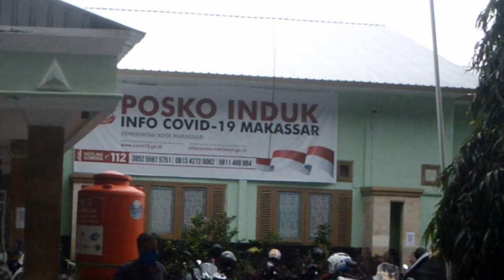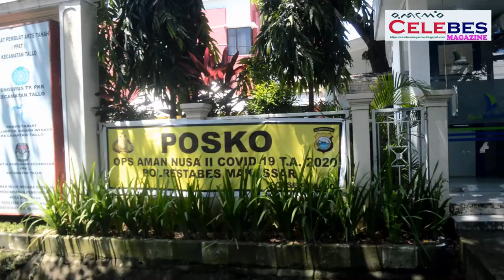DPW MOI SULSEL Kunjungi Posko Induk Covid-19 Kota Makassar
Makassar,Celebes Magazine.blogspot.com:   Pengurus Posko Bersama MOI SULSEL berkunjung ke Posko Induk Covid19 di jalan Nikel. Diterima langsung Kadis Sosial dan Jubir Posko Induk Covid19 Kadis Kominfo Kota Makassar.
Ditengah kesibukan Kadis Sosial Makassar menangani Bantuan Sosial kemasyarakat.

Secara bijak Pak Muktar Menerima Teman-Teman yang dipimpin Ketua DPW MOI SULSEL. Kehadiran kami sebagai tindak lanjut dari pembentukan Posko Bersama di Sekertariat Jalan Buru. Kami sangat mendukung kerja kerja satgas Covid19 baik dari pemberitaan maupun menerima masukan dari masyarakat terkait Pembagian Sembako. Hal ini disampaikan Ketua MOI sekaligus penanggung Jawab Posko Bersama.

Sementara Pak Kadis yang di temui menyatakan terima kasih kehadiran teman teman di Posko Induk Covid19 Kota Makassar. Kami sangat berharap masukan dan saran teman Media LSM dan Ormas. Ditengah keterbatasan Data dan beban tanggung jawab yang tinggi membuat kami harus berhati hati. Sementara masyarakat juga membutuhkan bantuan Sembako. Kami terus berupaya agar tidak ada warga yang kelaparan karena dampak Covid19. Sehingga banyak data yang masuk ke kami baik lewat Jalur RT dan RW serta lewat WhatsApp ke kantor dinas Sosial. Semua harus di validasi sehingga tidak ada data yang ganda. Seperti contoh sudah masuk lewat RT RW dengan nama istri lalu masuk lagi lewat jaringan lain dengan nama suami. Dengan data kk yang sama ini terpaksa kita pending.

Pembatasan Sosial Berskala Besar (PSBB). Membatasi masyarakat Beraktifitas tapi tidak berarti memutus langka masyarakat untuk mendapatkan Sembako. Maka tugas kami bagaimana memberikan bantuan kepada masyarakat yang memang membutuhkan karena dampak
Covid-19. Setiap hari dinas sosial membagikan bantuan kepada masyarakat yang terkena dampak Covid-19 harapan kita ini tepat sasaran. Disinilah kami berharap masukan dari berbagai pihak termasuk teman teman Media LSM dan Ormas. Terima kasih kehadiran ta. Tutup Pak Muchtar Tahir Kadis Sosial Kota Makassar.

Sementara menurut Pak Halim Bendahara MOI" memang kita juga prihatim di tengah PSBB masyarakat masih sulit mendapatkan sembako. Tapi beban tanggung jawab juga sehingga memang perlu kehati hatian dalam pembagian sembako. Harapan kita semoga wabah ini segera berakhir dan tidak ada masyarakat yang mati karena kelaparan. **

Penulis : Muslimin Ketua MOI DPW SULSEL
Editor Mustafa Kamal
Editor Vdeo:Mustafa Kamal

Celebes Magazine :
Dewan Pembina  : Abd. Halim
Biro Hukum          : H. Abd Kadir,SH,MH
Pemimpin Umum: Mustafa Kamal
Wakil                      : H.I.B. Hamka